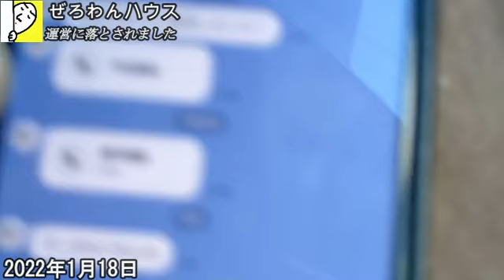【悲報】ぜろわん!!運営に落とされました1月18日【ふわっち】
みんなふわっちって知ってるかい！？